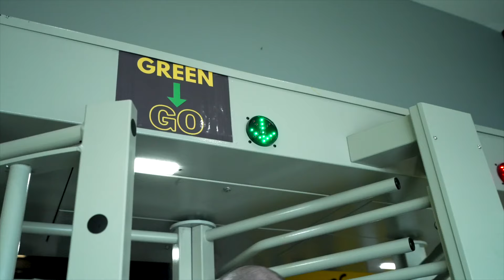Simply Gym Coventry Earl Place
Memberships Starting From £24.99 per month!